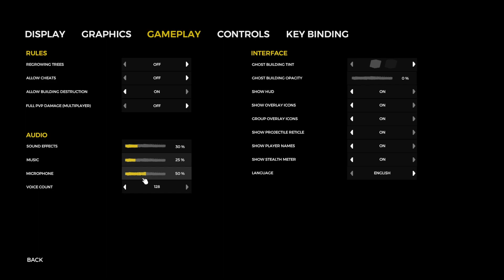The Forest Episode 1 (Ft: TheHadron_King), I am now a Lumberjack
Playing The Forest with a friend, I swear I was a lumberjack for most of the video.